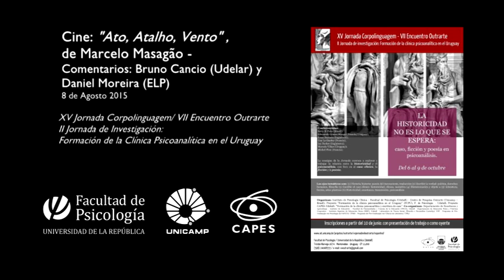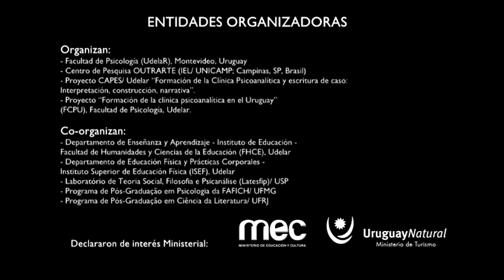Cine. Comentarios luego de la proyección de "Ato, Atalho, Vento", de Marcelo Masagão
Participaron de los comentarios:
- Bruno Cancio (Udelar)
- Daniel Moreira (ELP)

- 5 conferencias plenarias: Michel Plon, Marcelo Viñar, Betty Fuks, Edmundo Gómez Mango, y Guy Le Gaufey.

- 11 mesas redondas; 12 minicursos; una sesión de cine.

FCPU
Grupo de investigación: